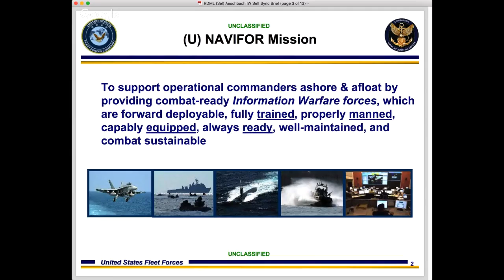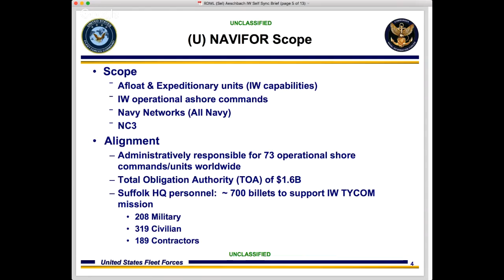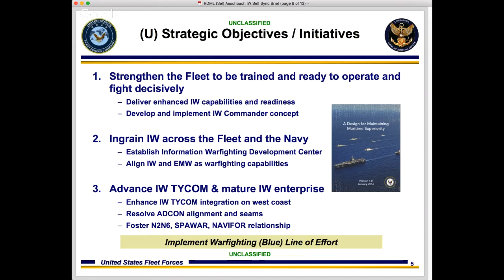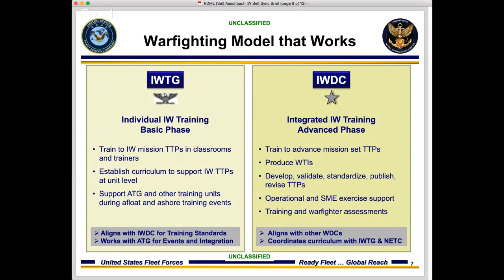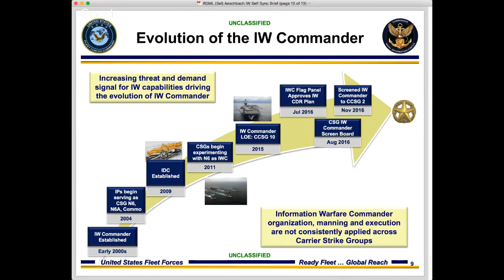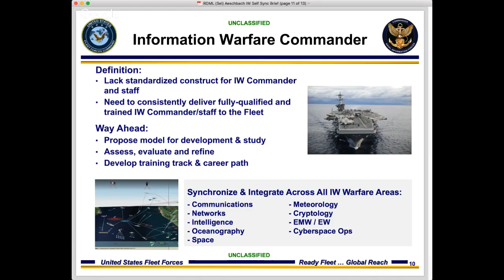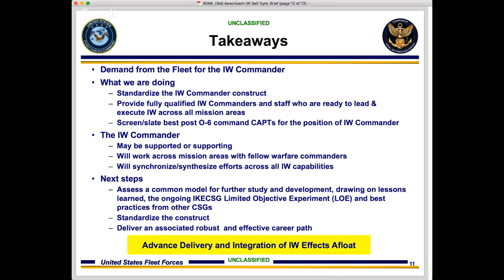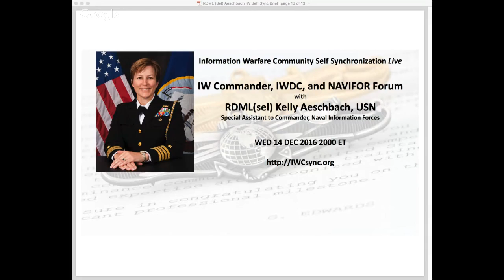IWCsync Live: IW Commander, IWDC, and NAVIFOR Forum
Part of our series of live engagements, IWC Self Synchronization Live hosts RDML(sel) Kelly Aeschbach, Special Assistant to Commander, Naval Information Forces, for a discussion on the IW Commander concept, the Information Warfighting Development Center (IWDC) standup, and NAVIFOR as the IW TYCOM.